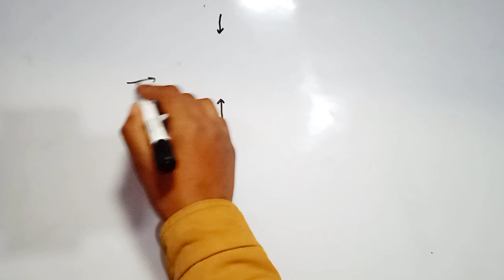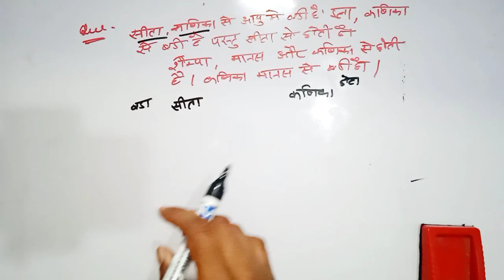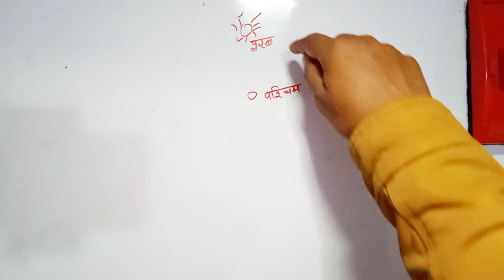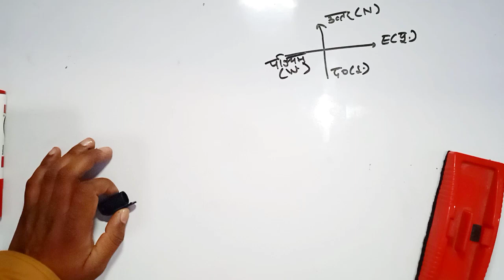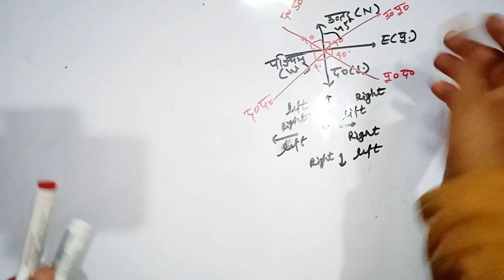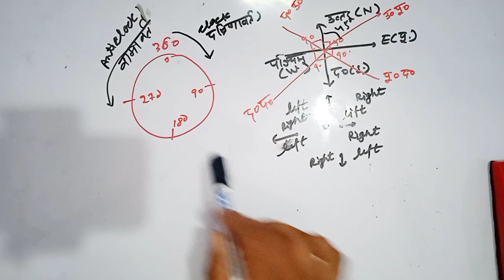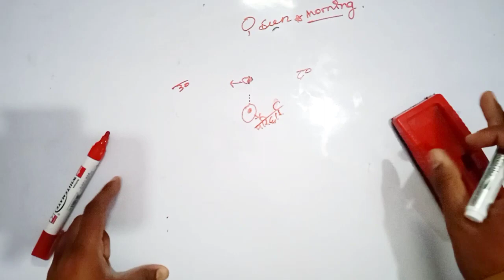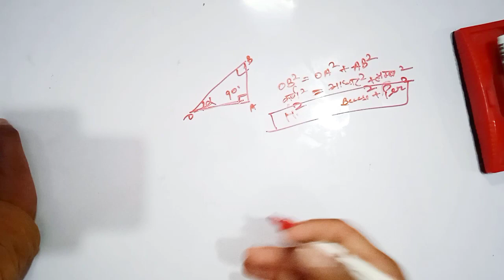Coding -decoding |Part 4||Reasoning and Aptitude|SSC| SSCGL| Banking |all gov exams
नोट:- उपयोग किये गये वीडियो का एकमात्र उद्देश्य लोगों को शिक्षा के प्रति प्रोत्साहित करना है, इस वीडियो से किसी भी व्यक्तिविशेष, जाति, समुदाय, नस्ल या धर्म की भावनाओं को आहत करना या ठेस पहुंचाना नहीं है।

This Video aims to help UPSC Aspirants in their Civil Services Preparation.

Learning academy
Coding -decoding part 4
Reasoning and Aptitude|SSC| SSCGL
Banking |all gov exams